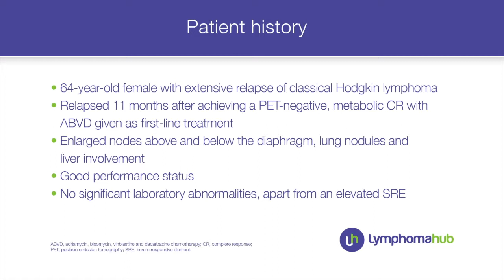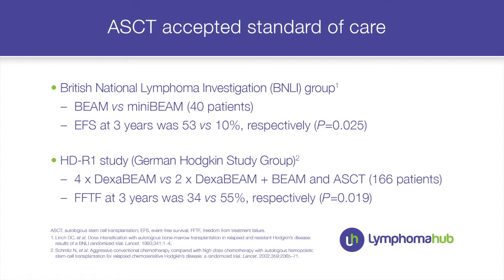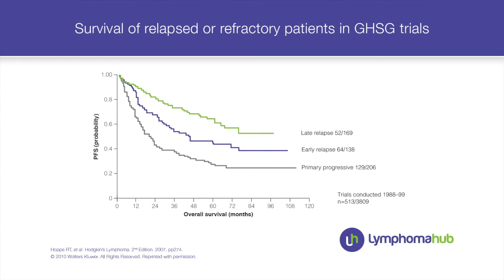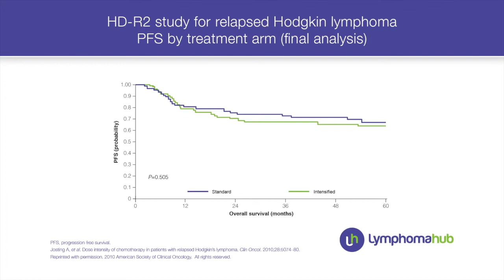Case study: challenges of Hodgkin Lymphoma in 1st relapse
Prof. Hagenbeek discusses the challenge of treatment of patients with Hodgkin lymphoma in first relapse.

Chapter 1: Patient history
Chapter 2: Current treatment options
Chapter 3: Relapse spectrum
Chapter 4: Improving therapy

Prof. Anton Hagenbeek has held the role of Professor of Hematology in the Department of Hematology, Academic Medical Center, University of Amsterdam, The Netherlands, since 2006.

He received his medical degree from the Erasmus University, Rotterdam, The Netherlands, and trained in experimental hematology at the Radiobiological Institute TNO in Rijswijk, The Netherlands, where he obtained his PhD in 1977.  After receiving further training in internal medicine/hematology from the Erasmus University, he obtained a fellowship in hematology at the University of California, Los Angeles (UCLA), US.

Between 1987 and 1994, Prof. Hagenbeek was in charge of the autologous and allogeneic stem cell transplantation program at the Dr Daniel den Hoed Cancer Center in Rotterdam.  In 1993 he was appointed Professor of Clinical and Experimental Hemato-Oncology at the Erasmus University.

His clinical research activities are mainly in the field of intergroup studies into non-Hodgkin lymphoma and Hodgkin lymphoma.  He has established two international consortia dealing with (i) developing new biological prognostic indices in lymphoma and (ii) running first-in-man Phase I/II studies with new agents in lymphoma and chronic lymphocytic leukemia (CLL).  He has authored and co-authored more than 340 papers in peer-reviewed journals.

My name is Ton Hagenbeek. I am a hematologist from the Academic Medical Centre in Amsterdam, the Netherlands. It is a privilege for me to share with you on Lymphoma Hub the case of a patient relapsing from Hodgkin Lymphoma [HL] and give some ideas on the challenges and opportunities that are out there.
Patient history
The patient is a 64-year-old female with extensive relapse of classical Hodgkin Lymphoma that was histologically proven; I think that it is important if you can get tissue to really prove that you are dealing with a relapse in Hodgkin lymphoma, and not non-Hodgkin, or other. The relapse occurred 11 months after successful induction chemotherapy. She achieved a PET-negative metabolic complete remission (CR) with ABVD [adriamycin (doxorubicin), bleomycin, vinblastine and dacarbazine] that was given as first-line treatment. But she has now experienced a relapse and that was characterised by enlarged nodes above and under the diaphragm, lung nodules, and liver involvement, so an extended relapse. However, she had a good performance status, and there were no significant laboratory abnormalities, apart from [an] elevated erythrocyte sedimentation rate.
Current treatment options
We appreciate that Hodgkin Lymphoma is a highly curable disease, but we are still dealing with a significant fraction of relapses: patients presenting in limited stages and treated usually with combined modality treatments (radiation and a few courses of chemotherapy) experience a relapse rate of about 10%. Patients who are initially diagnosed and treated at an advanced stage have a relapse rate of about 30%. So a significant fraction of patients are in need of second-line treatment.
If the relapse is really localized: non-bulky and limited to one lymph-node area, and PET is otherwise negative, one might certainly consider treating with involved field radiotherapy to sterilize the local relapse and wait and see after that, but if the relapse is more extensive, then the standard-of-care in first relapse that is accepted worldwide is to go for a limited number of second-line chemotherapy courses; two or three cycles of non-cross-resistant chemotherapy, mainly to test for chemosensitivity. Some of the regimens that have been out there for many years are: DHAP, or related regimens ICE, VIM, IGEV, PECC. IVA, MINE, DexaBEAM, GVD, etc. etc. They are all about the same activity. Then if the relapse has proven to be chemosensitive in terms of achieving a partial remission [PR] or a complete remission [CR] or sometimes even classify patients for the next step when they reach stable disease. When a response is achieved then it is useful to end the treatment with high-dose chemotherapy/marrow-ablative chemotherapy like [such as] BEAM or CBV, followed by reinfusion of autologous stem cells that were collected before [previously]...

To view the full transcript and more case study presentations please